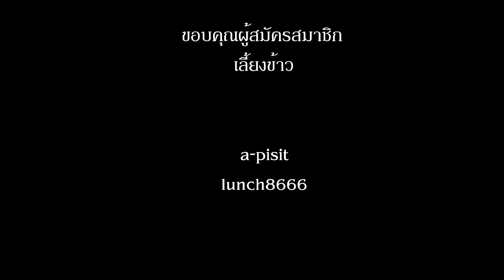สปอยมังงะ Solo Leveling - โซโล่เลเวลลิ่ง EP.123-126 | Double Dungeon Arc Part 1 | Spot World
คลิป สปอยมังงะ Solo Leveling - โซโล่เลเวลลิ่ง  EP.123-126  Double Dungeon Arc Part 1 เป็นคลิปสปอย Solo leveling คลิปที่ 25 ของทางช่อง Spot World โดยอ้างอิงจาก Solo leveling ของทาง Webtoon